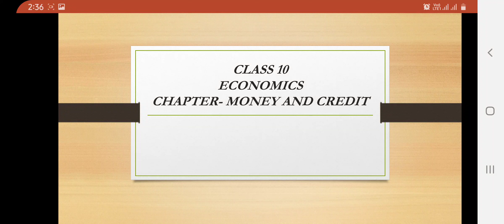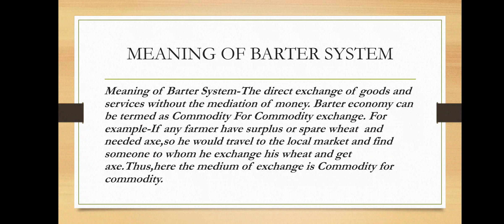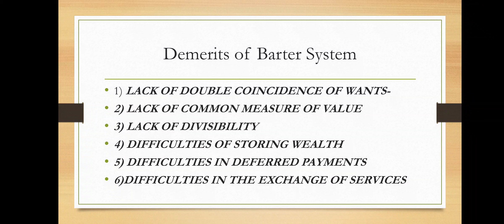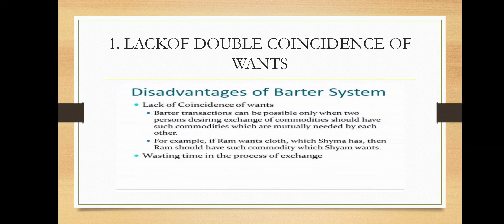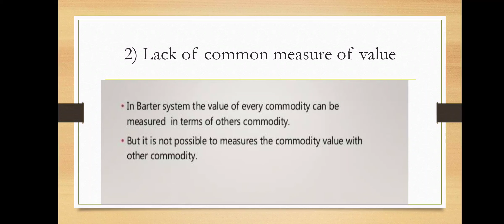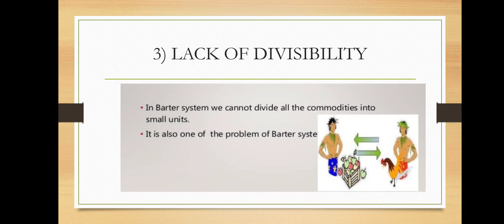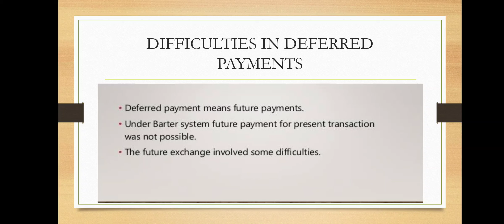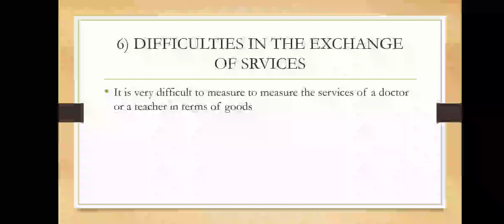CLASS 10 CH-3 MONEY AND CREDIT ECONOMICS PART#2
TOPIC- BARTER SYSTEM AND ITS DISADVANTAGES